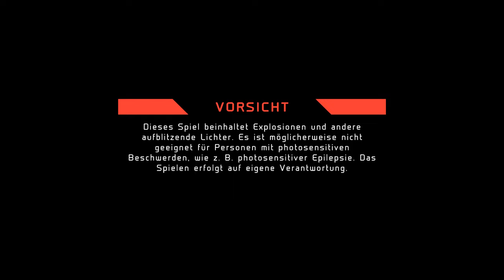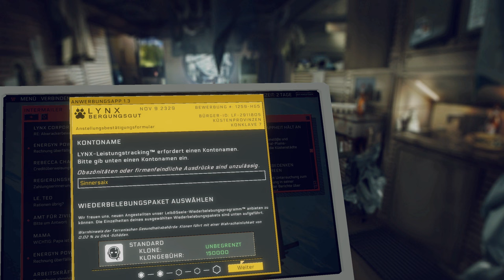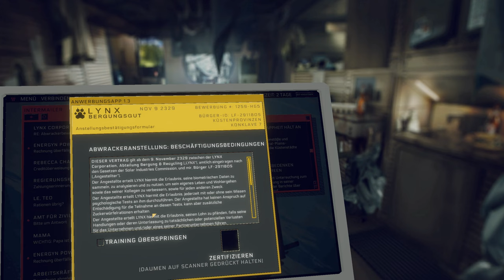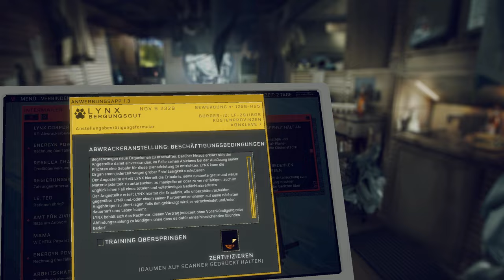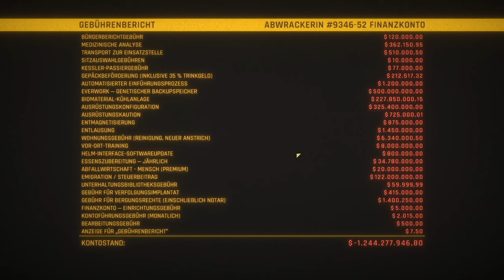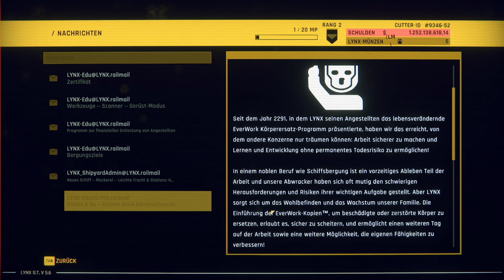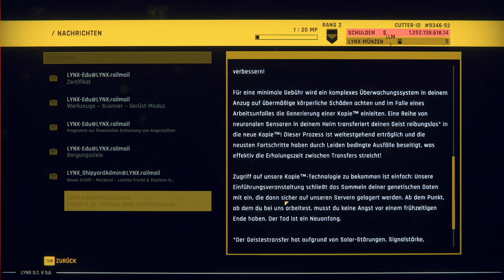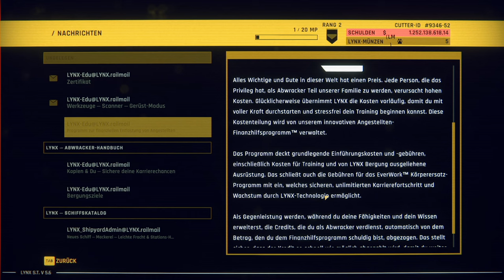Fast wie Angeln - [1] - Hardspace: Shipbreaker - Deutsch | English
[ Hardspace: Shipbreaker ]
Man baut doch gerne Große Dinge und erfreut sich an deren funktion.
Man macht aber noch viel lieber Dinge kaputt und erfreut sich an dem Loot.
Wir zerlegen Raumschiffe und verdienen uns ein schuldenfreies Leben.

[ LET'S PLAY ]